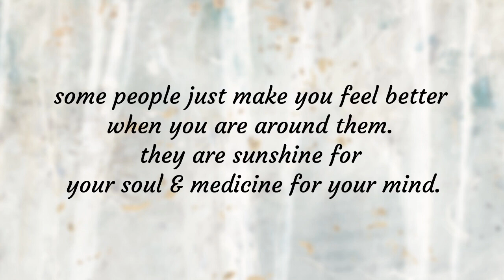Video Tribute for John C. Pace